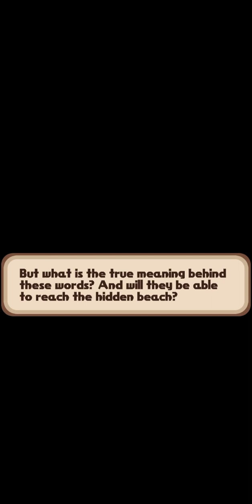Puzzle & Dragons | The Four Guardians: The Final Chapter | 5 - The Secret of the Black Moon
The 5th section of [The Four Guardians: The Final Chapter] involves Sakuya’s group following Goemon as he explain what Onorogi Island’s “Night of the Black Moon” means!